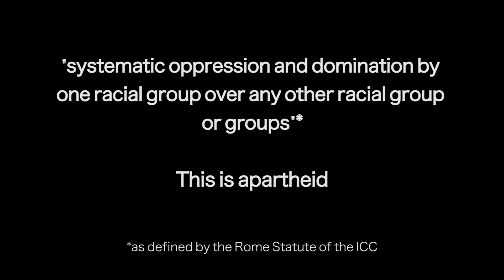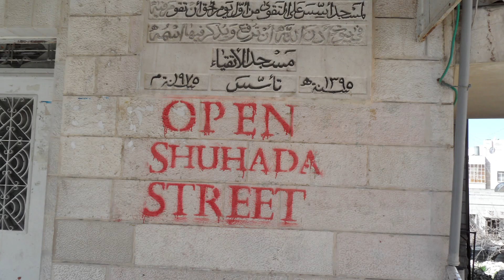Open Shuhada Street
Today in 1994, Jewish extremist settler Baruch Goldstein massacred 29 Palestinians as they prayed inside Hebron's Ibrahimi Mosque. In response, the Israeli military shut down the city's main commercial street for Palestinians, Shuhada Street. 22 years later, Shuhada Street remains closed and freedom of movement in Hebron is more restricted than ever for its Palestinian residents. Issa Amro and his organization, Youth Against Settlements, have launched the OpenShuhadaSt campaign to bring attention to what is happening in Hebron.